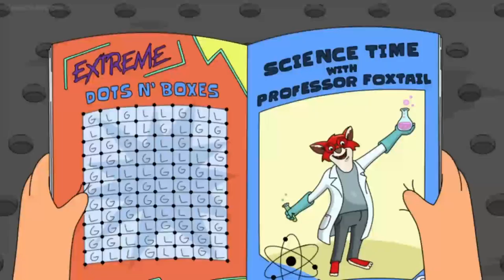Tina likes Professor Foxtail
Clips from Bob's Burgers Season 11 Episode 20 "Steal Magazine olias"